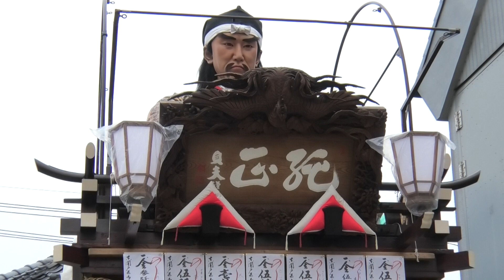準備を進める東関戸の山車 佐原の大祭秋祭り2019 初日 00015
準備を進める東関戸の山車
佐原の大祭秋祭り2019 初日
2019年10月11日
千葉県香取市